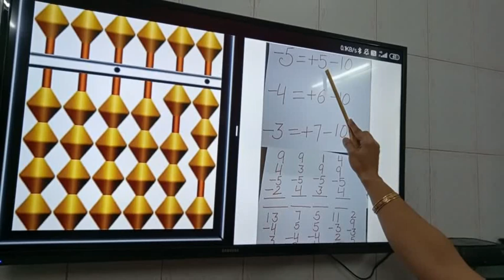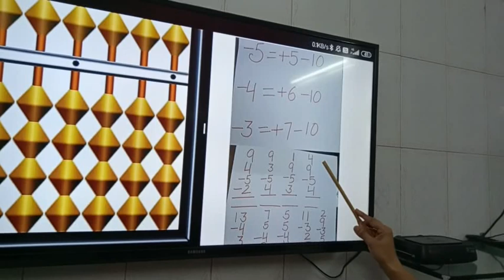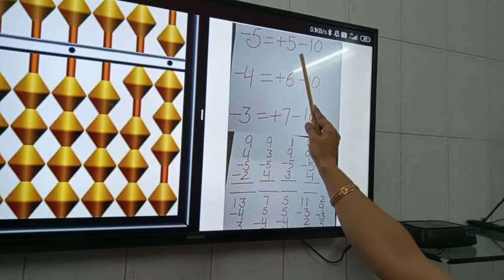Abacus Hindi When and How to use some more Big Friend formula's for subtraction -5, -4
In this video we are going to teach you how to apply some more subtraction formula's on abacus to solve problems.